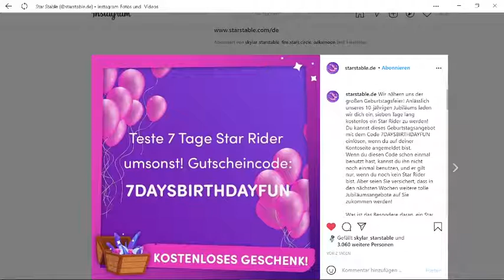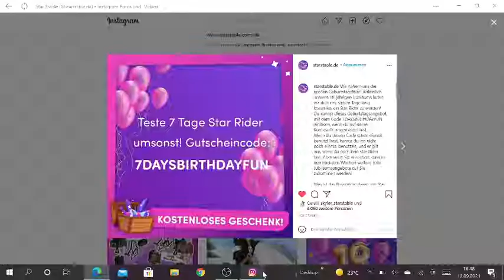7 Tage Gratis Star Rider | Gutscheincode | SSO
Hallo und willkommen zu diesem Video🤗.
Star Stable hat gestern einen neuen Gutscheincode rausgebracht mit dem ihr 7 Tage Gratis Star Rider werden könnt und somit vollen Zugriff auf das Spiel habt!
Hier der Gutscheincode
7DAYSBIRTHDAYFUN
DANKE DANKE DANKE  für 143 Abos❤🤗  ( Ich hole die Abo Specials auf jeden Fall noch nach!)
Ich hoffe euch gefällt das Video ein bisschen😊
Ich würde mich sehr über ein Like/Abo/Kommi freuen.